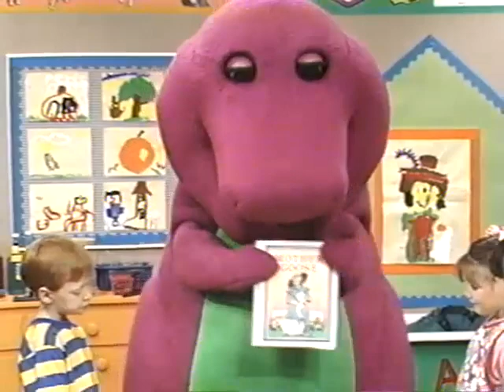Rhymes with Mother Goose (1993 Version) Part 3